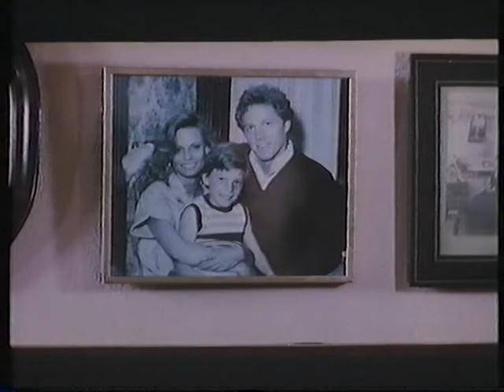House una casa alucinante VHS 2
Edición de alquiler en VHS